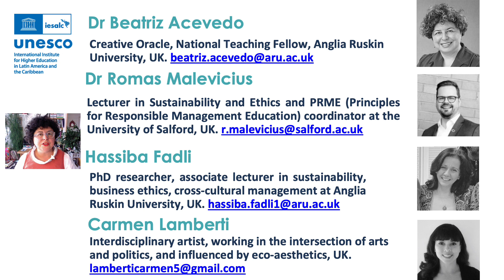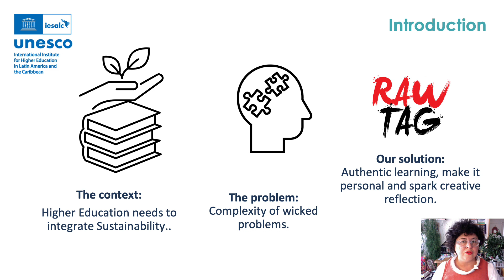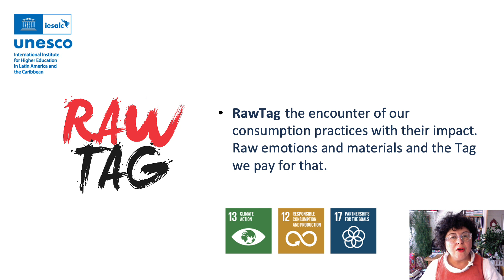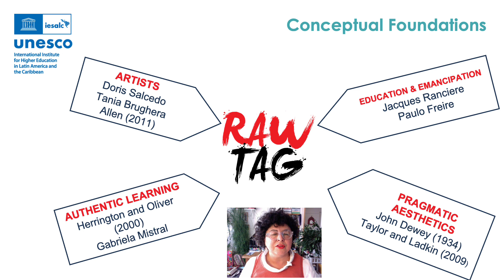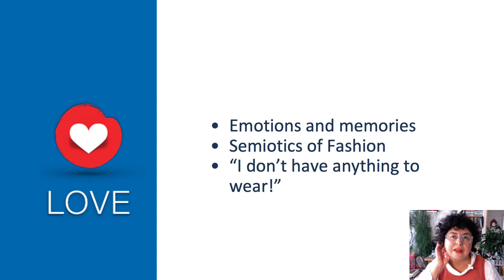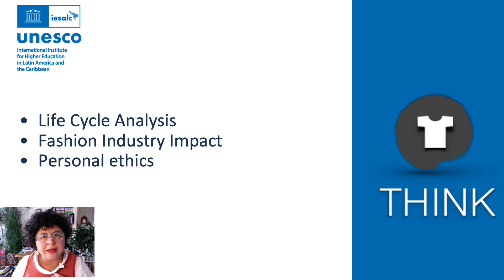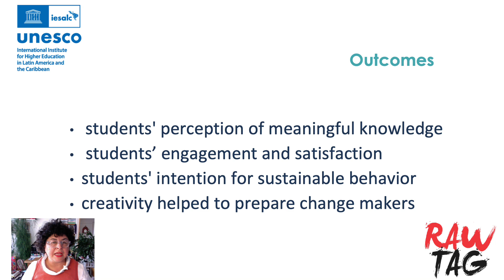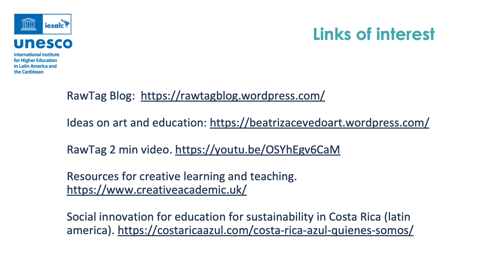RawTag Art and Education for Sustainability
Micro Lecture (8 min) for UNESCO Bootcamp Co-design. Presented by Dr. Beatriz Acevedo.